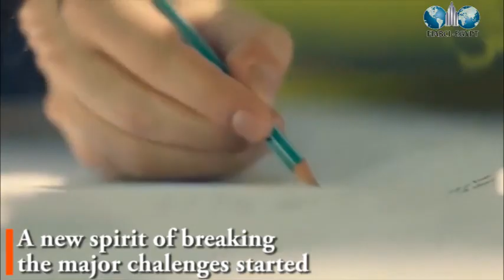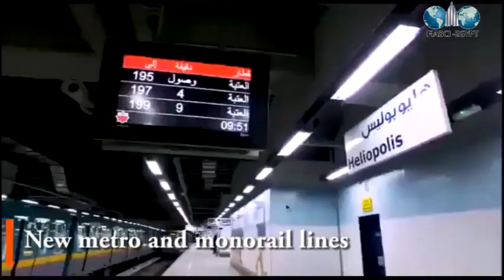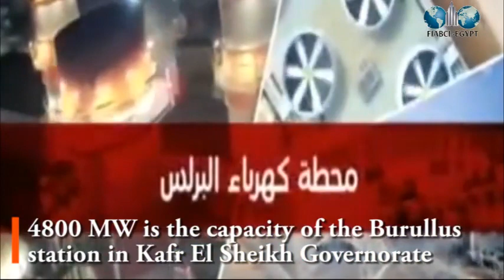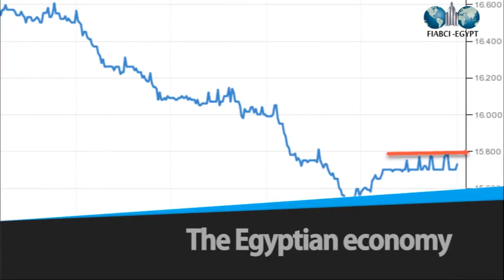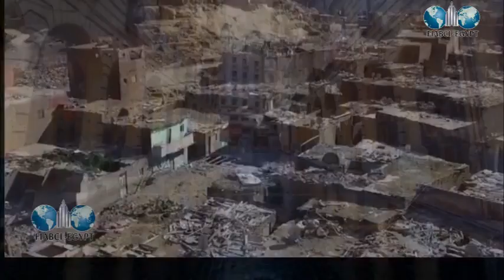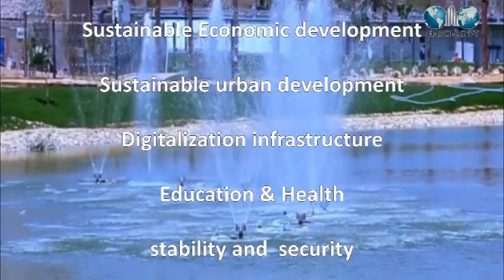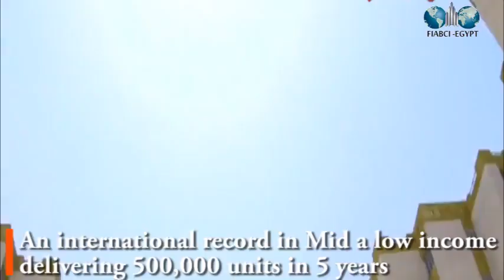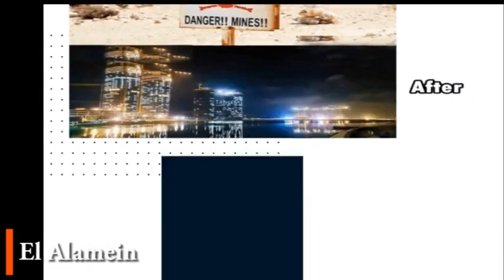Fiabci Egypt - Report "Developing Cities & Housing"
This video is a report showing achievements in the development of cities & housing over the last 5 years in Egypt